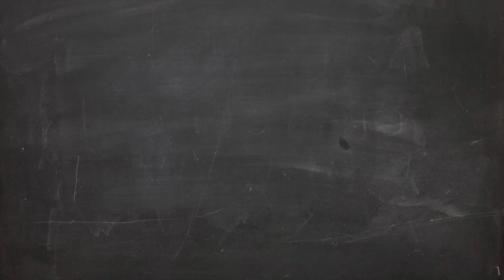Greta and Leanore Episode 4 - State Fair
Greta and Leanore are upset about something a co-worker has done while they are working at a law office.